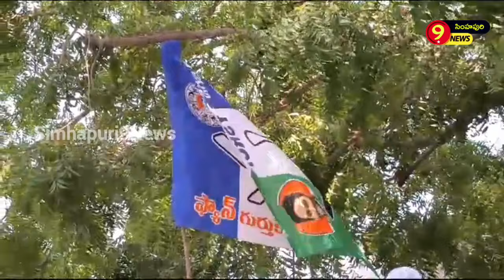టీడీపీని నిండా ముంచిన మహిళలు..?simhapuri9news